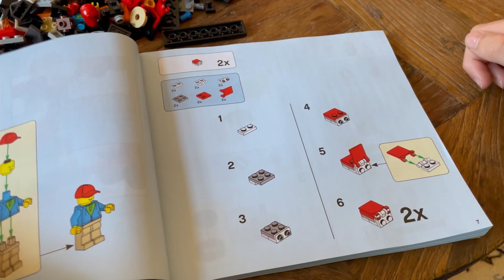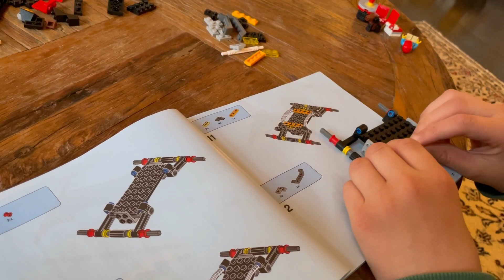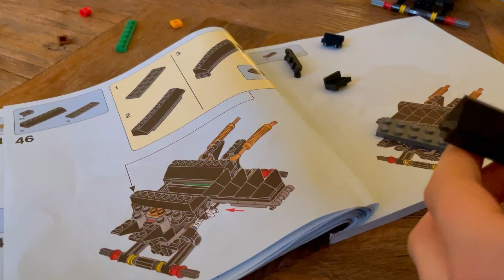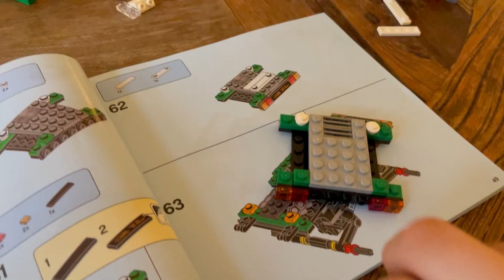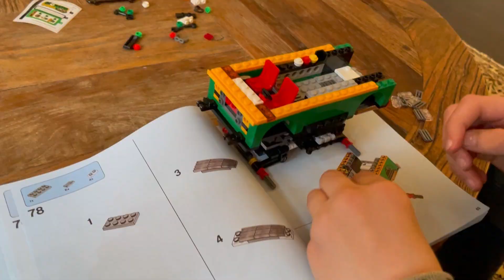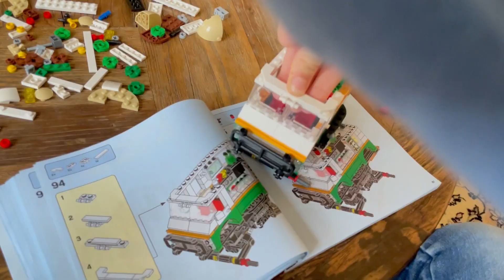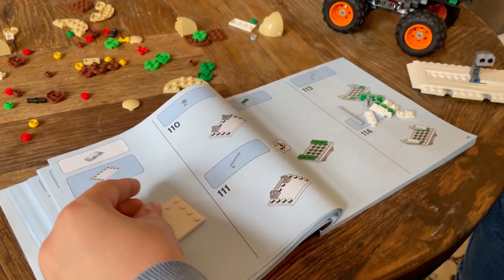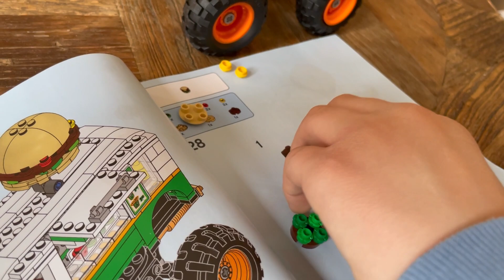Så bygger man en restaurang-bil i lego.